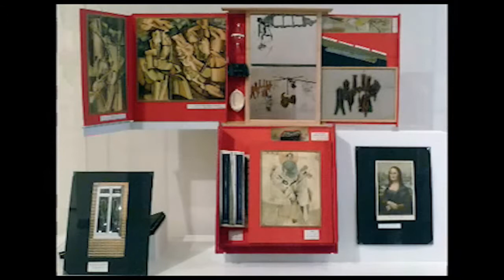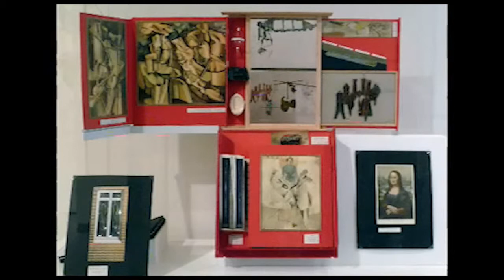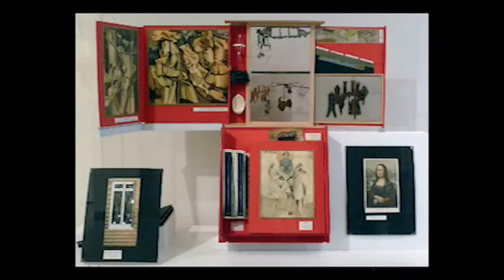Marcel Duchamp, "Valizdeki Kutu" (Sanat Tarihi / Dışavurumculuktan Pop-Art'a)